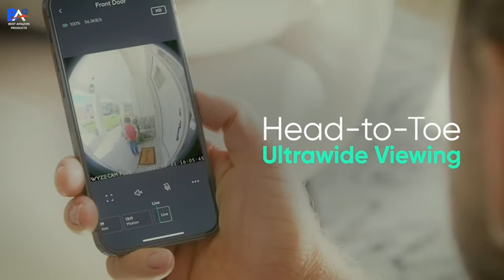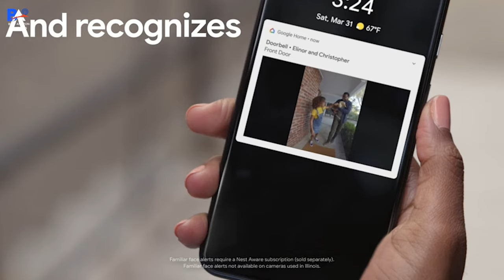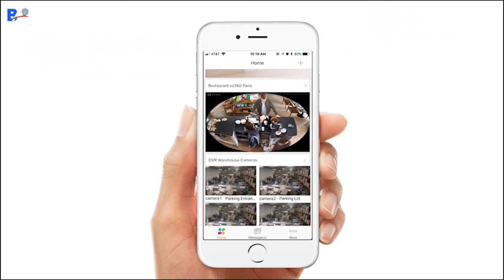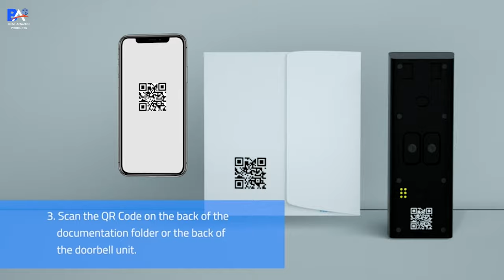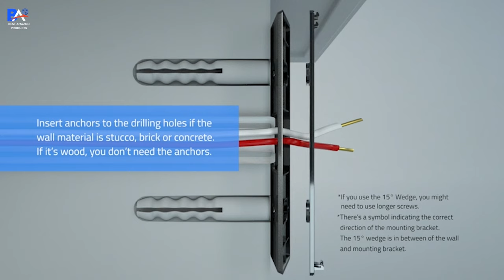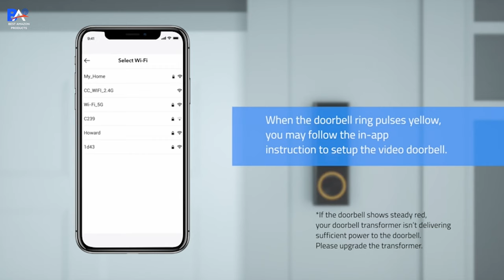6 BEST VIDEO DOORBELL CAMERAS | BEST VIDEO DOORBELL WITHOUT SUBSCRIPTION 2023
TOP DOORBELL CAMERAS FOR 2023: A REVIEW OF THE BEST WIRELESS WIFI VIDEO DOORBELLS. DISCOVER THE LATEST AND MOST ADVANCED SMART DOORBELLS OF 2023. LEARN ABOUT THE MOST DISTURBING THINGS CAUGHT ON DOORBELL CAMERA FOOTAGE. BEST BATTERY VIDEO DOORBELL WITHOUT SUBSCRIPTION.

6️⃣ SimpliSafe Doorbell - Compatible with SimpliSafe Home Security System
✅Amazon US
✅Amazon UK
✅Amazon CA

5️⃣ Wyze Wireless Video Doorbell Pro (Chime Included), 1440 HD Video, 1:1 Aspect Ratio
✅Amazon US

4️⃣ Google Nest Doorbell (Battery) - Wireless Doorbell Camera - Video Doorbell - Ivy
✅Amazon US

3️⃣ Arlo Essential Wired Video Doorbell - HD Video, 180° View, Night Vision, 2 Way Audio, Direct to Wi-Fi No Hub Needed
✅Amazon US
✅Amazon CA

2️⃣ EZVIZ WiFi Video Doorbell, Night Vision, Two-Way Talk
✅Amazon US
✅Amazon UK
✅Amazon CA

1️⃣ eufy Security, Wi-Fi Video Doorbell, 2K Resolution, No Monthly Fees
✅Amazon US
✅Amazon UK
✅Amazon CA

C O N N E C T U S

Some of the footage used in this video is not original content produced by "PickProducts. Portions of stock footage of products were gathered from multiple sources including, manufactures, fellow creators, and various other sources.
#6 _BEST_ VIDEO_ DOORBELL_ CAMERAS
What is the most reliable doorbell camera?
Is there a doorbell camera better than ring?
Which ring doorbell has best video quality?

0:00 Introduction
0:06 SimpliSafe
0:46 Wyze Wireless
3:38 Google Nest
4:10 Arlo Essential
6:08 eufy Security